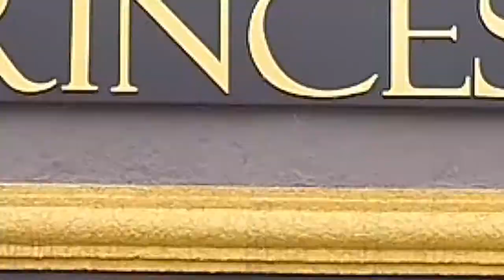A LEGITIMA SUPER 10 VIDEO 1 PROGRAMA + BEM 10 - 23-02-20